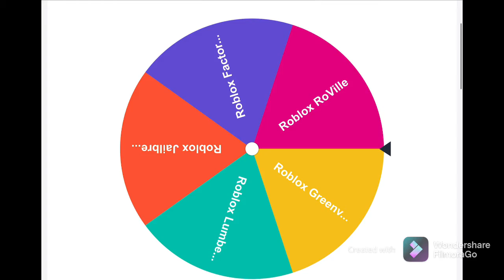Spinner Wheel Picks My New Roblox Series!!